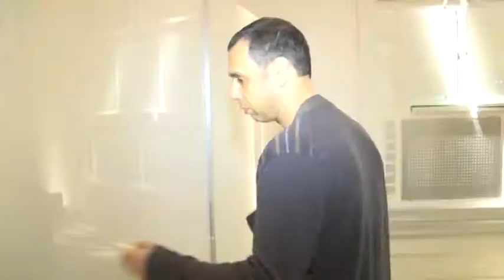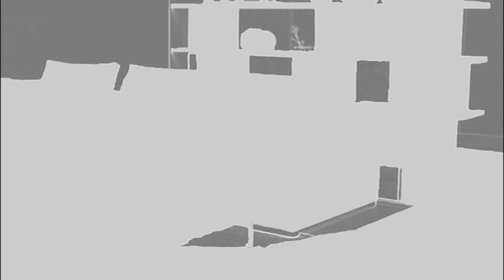Курс Интерьера: Кухни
С чего начать создание своего интерьера?